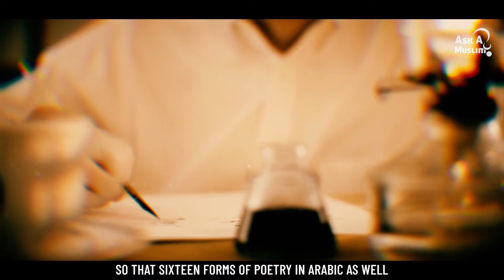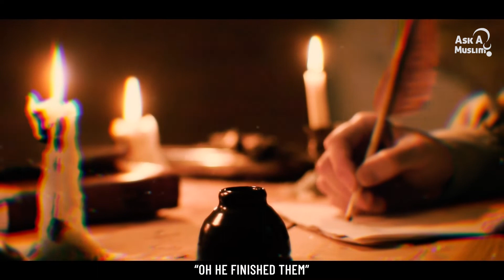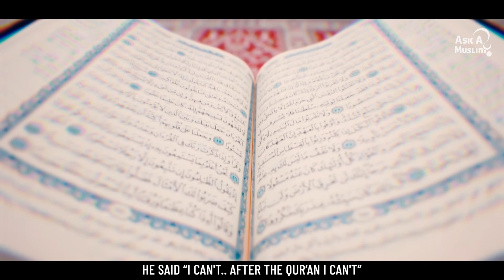Linguistic Challenge of the Quran Explained | Abdurraheem Green